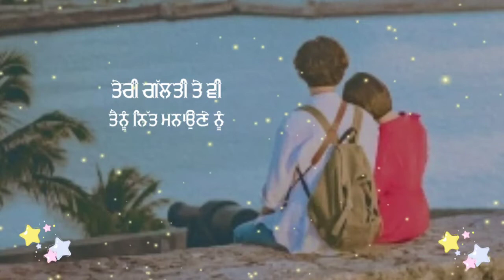sad song ❤️sucha yaar🌸punjabi song status